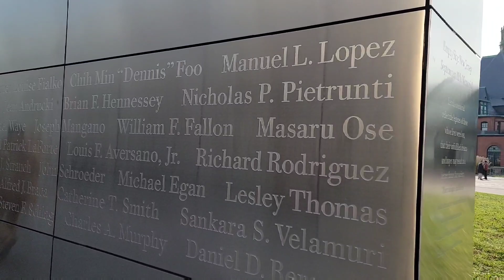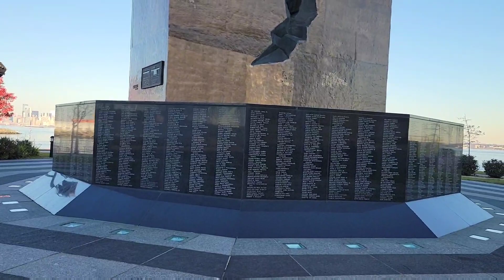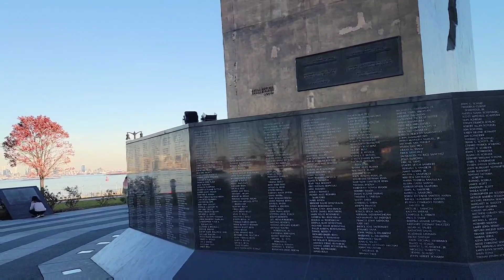The Garden State and its beauty.